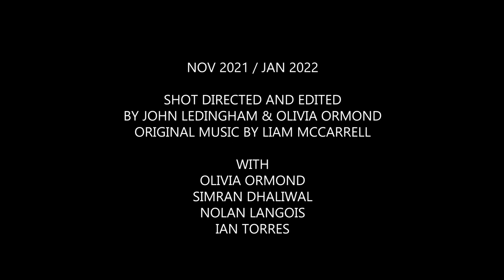1230 Grant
Nov 2021/Jan 2022
Original music by Liam Mccarrell